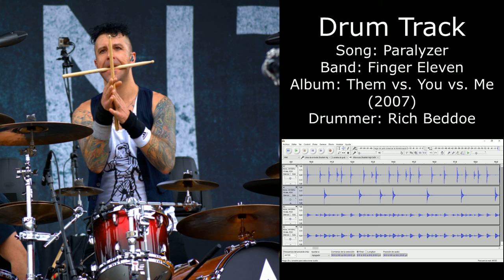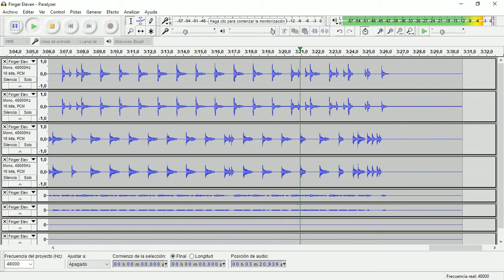Paralyzer (Finger Eleven) • Drum Track